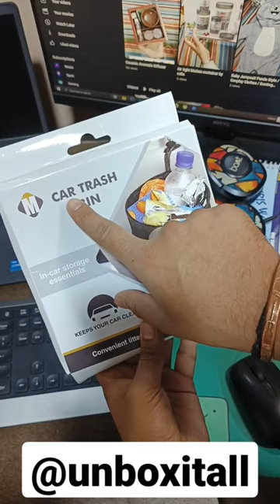Dustbin for Cars / Car Bin / Foldable Trash Bin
Vehicle Waste Basket, Foldable Car Trash Bin for Trash Can for Storage Bag for Dump Wrapping Paper for Tissues
Both drivers and travelers must have trash cans. The trash can is designed in the most practical way. The trash can only takes up a small amount of space, but it provides you with full capacity.
Cleanliness-trash cans can help you keep your car clean and tidy. When you need to throw out rubbish during the journey, the trash can makes the rubbish disposal very convenient and fast.